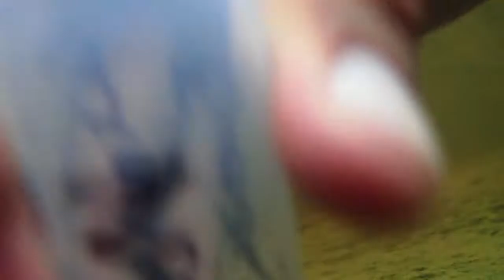Field assessment of riverine ecosystem services - W. Garfield Weston Fellow Dalal Hanna's Research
Dalal Hanna, McGill University (PhD candidate) is researching all the different ways rivers contribute to human well-being.  She is  working to develop guidelines for on-the-ground assessments of the diverse benefits rivers provide in order to increase the perceived value of stewardship of these waterways.  In partnership with Four Rivers and the Matawa Education and Care Centre, she is working with youth to test these guidelines and will conduct a baseline assessment on the Kichiiziibii (Albany) river, between Eabamatoong and Marten Falls in  the far north of Ontario.